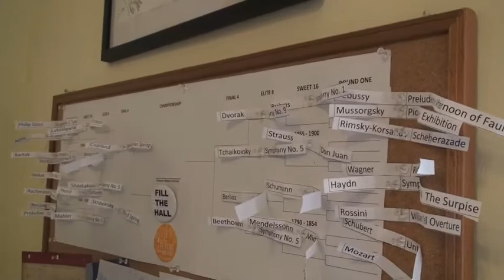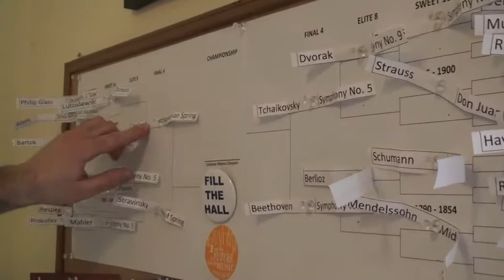Composer Madness 2012 Final Four